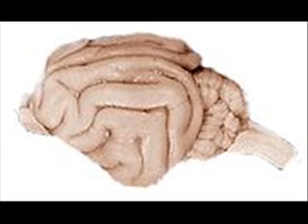Cat intelligence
Cat intelligence is the considered capacity of learning, thinking, problem solving, reasoning, and adaptability possessed by the domestic cat.
Contents
[hide]

    1 Brain Size and Surface Area
    2 The Learning Cat
    3 Intelligence by Breed
    4 Cat abilities & tricks
          4.1 Opening doors and windows
          4.2 Retrieving items from hard to reach places
          4.3 Using the toilet
          4.4 Playing fetch
          4.5 Communication